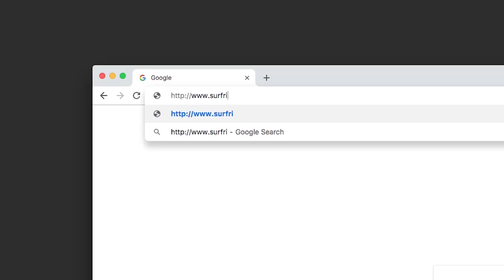Save the Waves : Surfrider.eu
Surfrider Foundation is a worldwide not-for-profit organization dedicated to the protection and enhancement of lakes, rivers, oceans, waves and the coastline. Founded in 1990 by a handful of local surfers, today it gathers over 12 000 members in Europe and is represented in 9 countries through its volunteer chapters.

Through the use of .eu the European branch clearly communicates their operational focus.